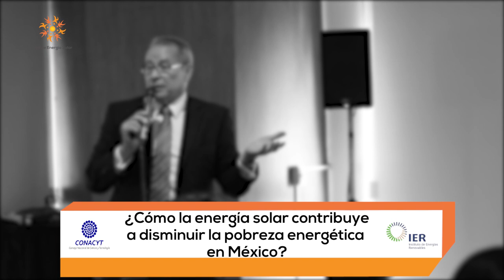Pobreza energética: Energía solar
Alberto Valdés Palacios habla sobre la diferencia entre pobreza energética y pobreza económica, y el papel que juega la energía solar en su combate durante el Taller "Pobreza Energética: multivisiones que construyen soluciones"